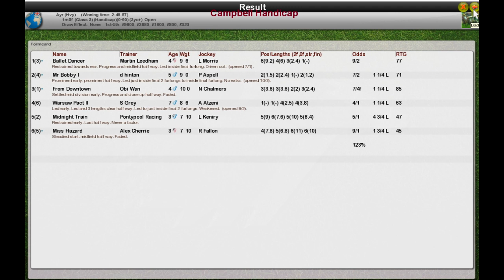FR Wk10 R16 Campbell Handicap